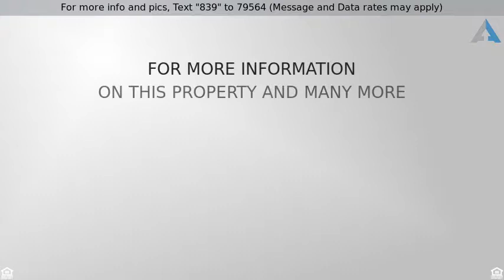Priced at $124,900 - 6770 NELLIE AVE, Baton Rouge, LA 70805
Home for Sale in Baton Rouge

QUALIFIES FOR 100 PERCENT FINANCING!!! Downpayment grants are available for up to $35,000 in assistance. This home is totally updated and renovated from top to bottom with new cabinets, new flooring, new paint, doors, and more! This home comes with stainless steel appliances including a new stove, fridge, and washer and drawer. The home features a fireplace, exposed brick, and an open floor plan. This one is pristine and clean as whistle. With the huge yard, you will have plenty of parking and space to entertain. Get some shots up on the two goals in the backyard. This home is truly one to remember! Schedule your private tour today! Beauty Awaits!